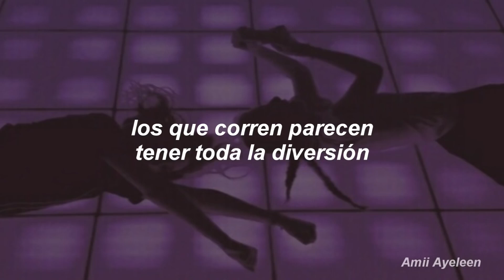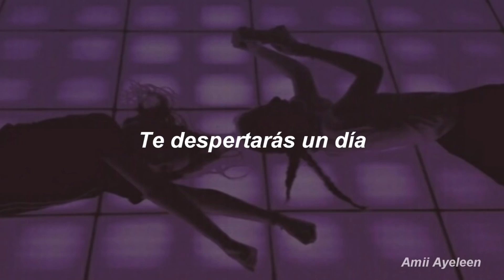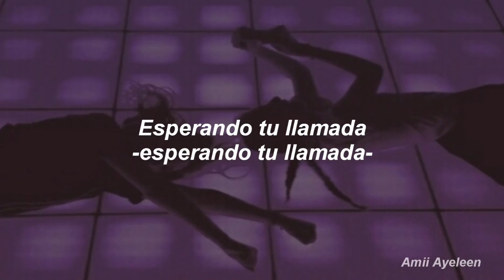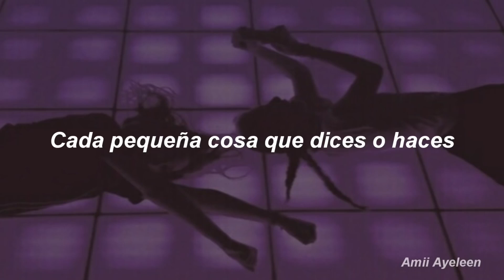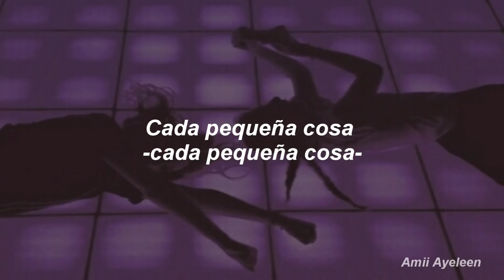Hung Up - Madonna (Letra en Español)